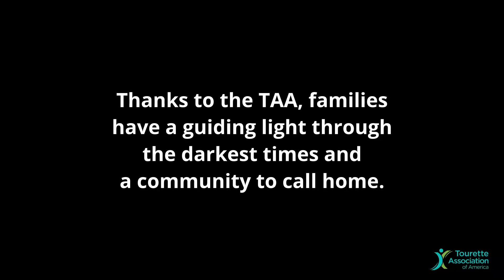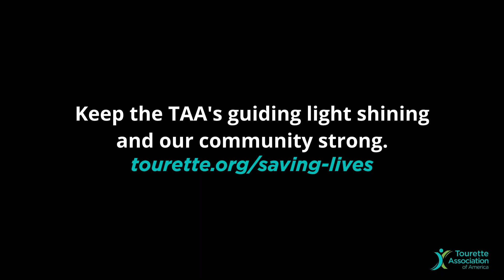Help the TAA Change Lives & Save Lives - Hear from Kristy, Sophie and Juan